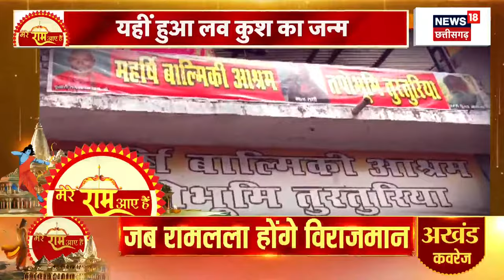Ram Mandir Pran Pratishtha: यहीं पर हुआ था लव कुश का जन्म | Latest News | PM Modi